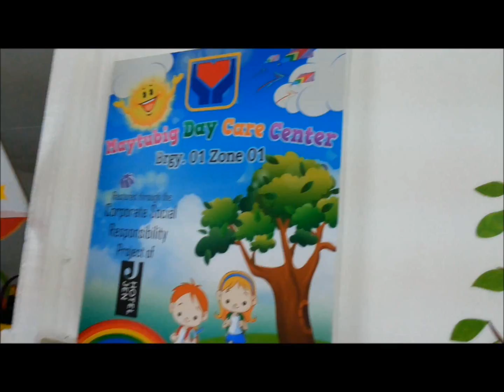HJM Supports Pasay City DSWD Maytubig Day Care Center